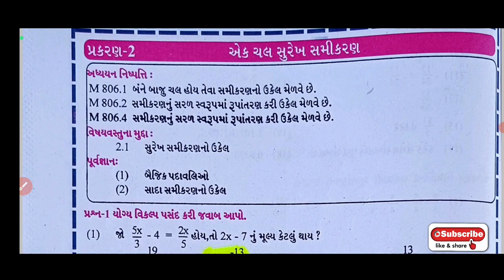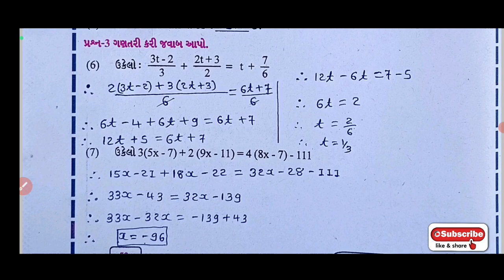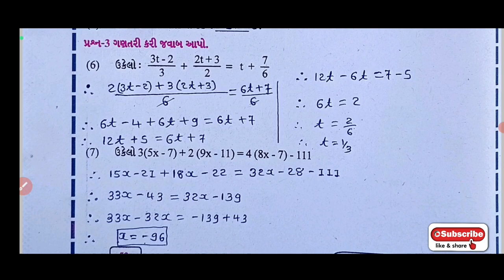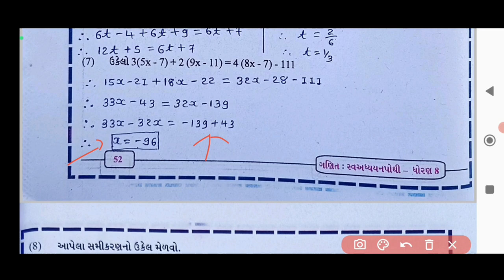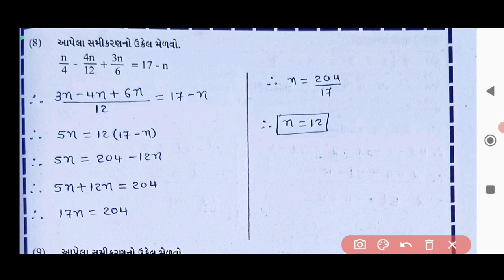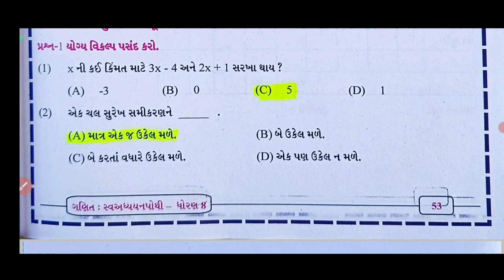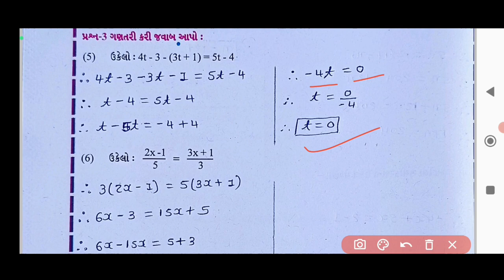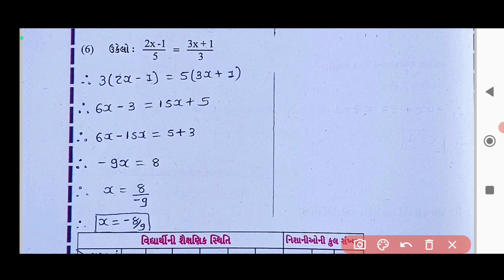swadhyay pothi dhoran 8 ganit prakaran 2 solution | std 8 ganit swadhyay pothi solution chapter-2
dhoran 8 ganit swadhyay pothi prakaran-2 solution | dhoran 8 swadhyay pothi ganit chapter 2 |

swaadhyanpothi_dhoran_8_ganit_ch-2_solution
swadhyaypothi_std_8_ganit_ch-2_solution